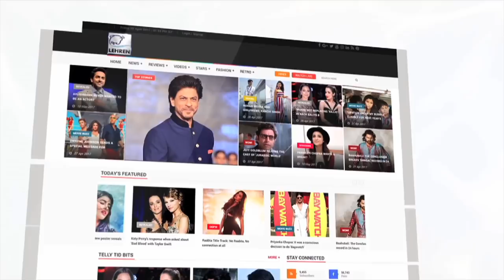Deepika Padukone's BACKLESS Dress At Padmaavat 3D Trailer Launch | LehrenTV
Deepika Padukone who launched the 3D trailer of her upcoming movie Padmavati donned a backless black dress which looked really so elegant on the actress. Take a look.